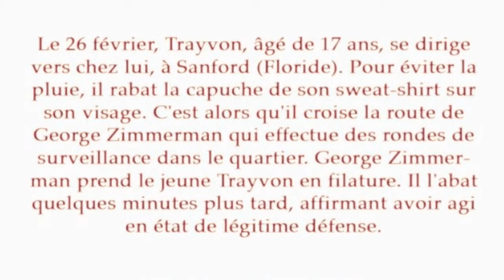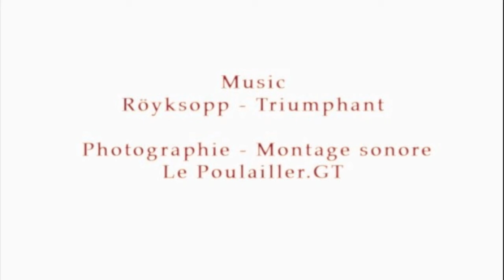A Millon Hoodies for trayvon Martin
Diaporama photo à la suite du mouvement " A Millon Hoodies for Trayvopn Martin "
"Hoodies don't kill. People with guns do" (les sweat-shirts à capuches ne tuent pas, les personnes armées, oui). C'est le cri de ralliement des milliers de manifestants réunis de New York à Los Angeles en hommage à Trayvon Martin.